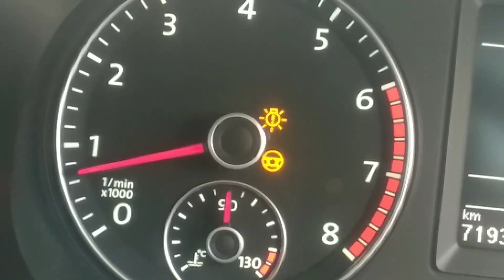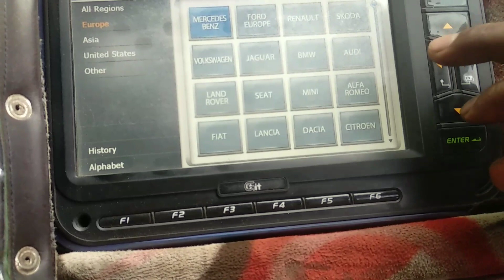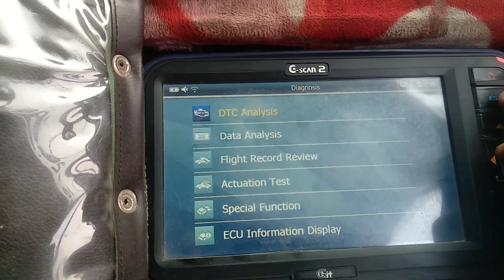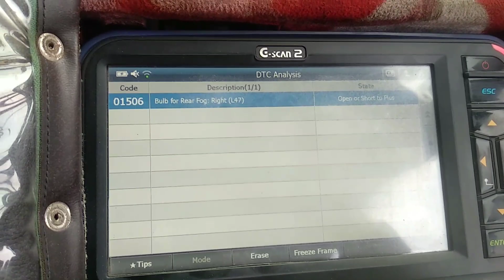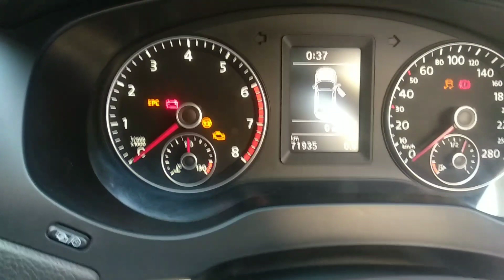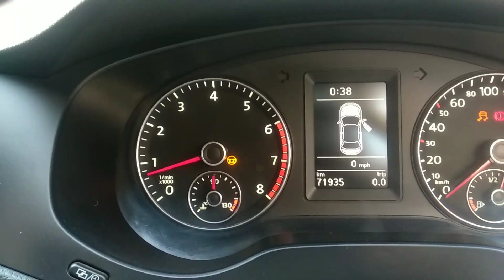Bulb Warning Light On VW Car light failure Bulb Change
how to replace change bulb VW car light failure symbols on continue bulb warning lights on Volkswagen Car how to diagnose Volkswagen cars